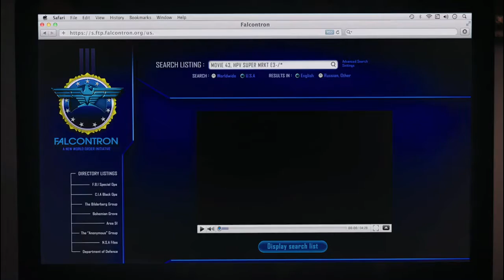Movie 43 Grocery Store